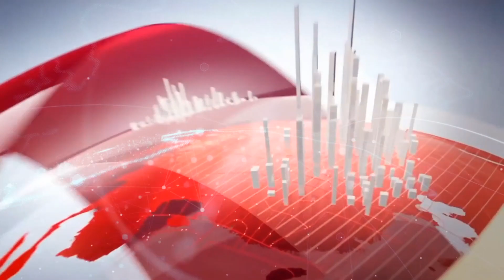കോലിയും സൂര്യകുമാര്‍ യാദവും തകര്‍ത്താടിയപ്പോള്‍ മൂന്നാം ടി20യില്‍ ഇന്ത്യക്ക് ആറ് വിക്കറ്റ് വിജയം